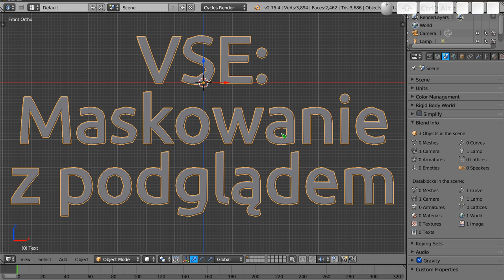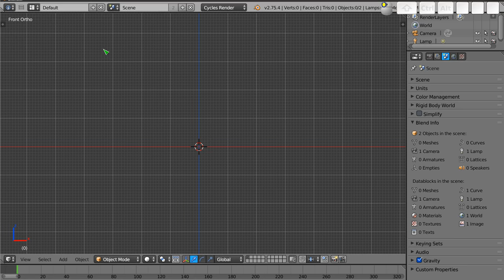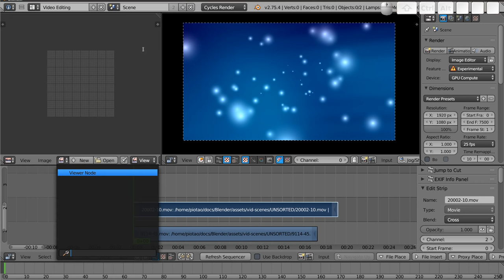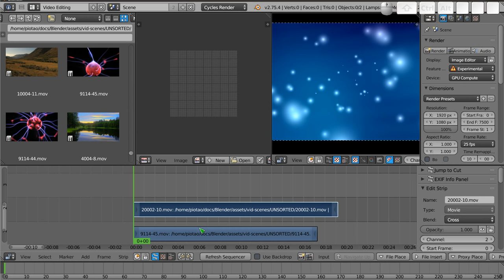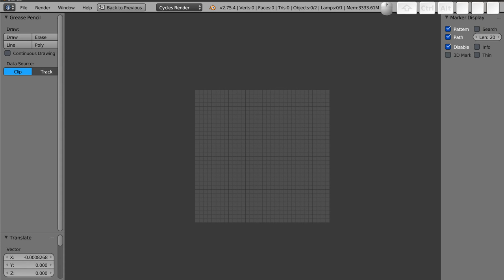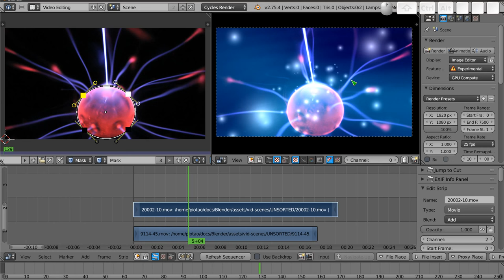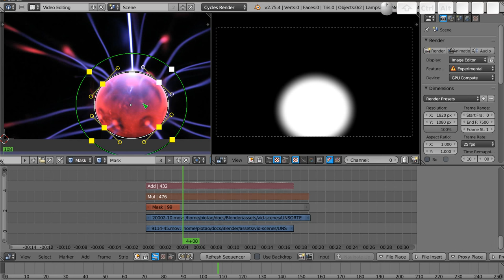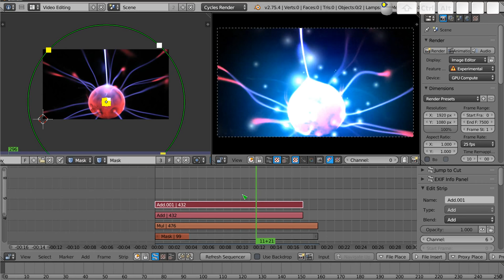Polski Kurs Blendera: VSE: podgląd maski i jej jednoczesna edycja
Witam! W materiale wideo przedstawiam prosty sposób na pracę z maskami, które można stosować w Edytorze Sekwencji Wideo. Dzięki takim maskom rośnie znacznie liczba efektów, które możemy wykonać, ale aby z takimi maskami pracować, należy nieco inaczej ustawić sobie obszary robocze w Blenderze. Zapraszam.